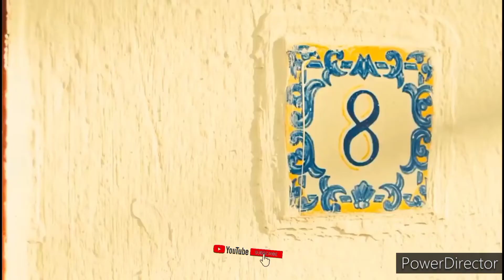every day miracle